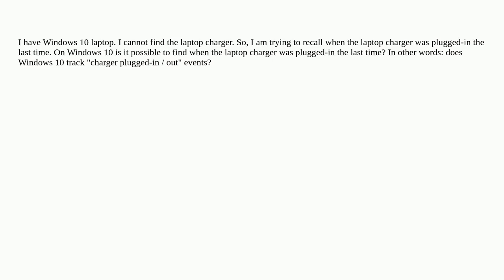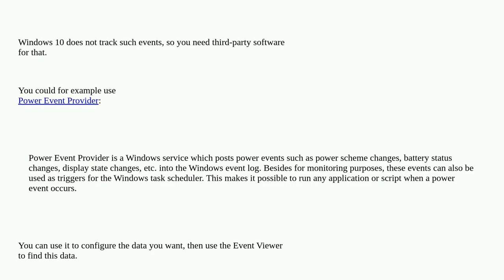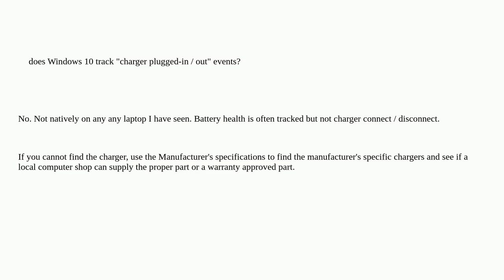Windows 10 laptop: is it possible to find when the laptop charger was plugged-in the last time?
A special thanks goes out to the community

  windows-10 charger windows